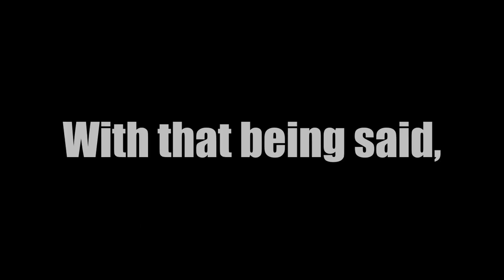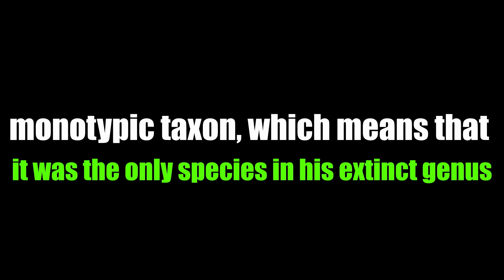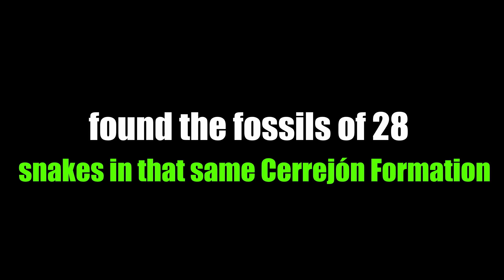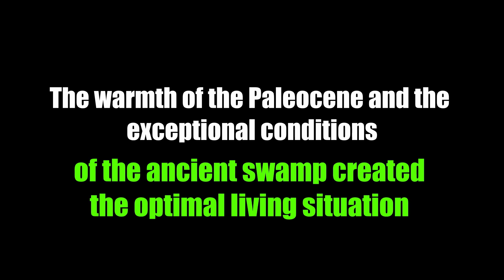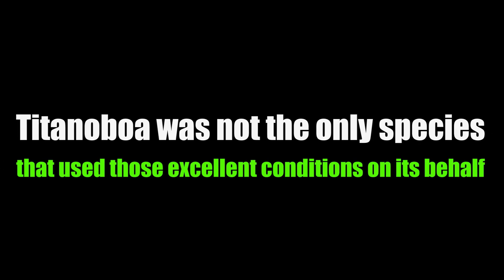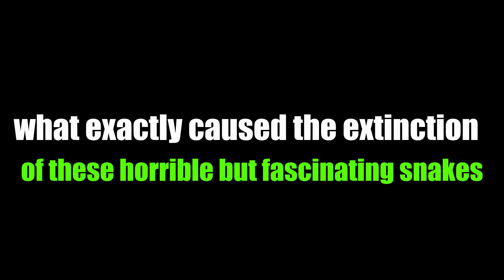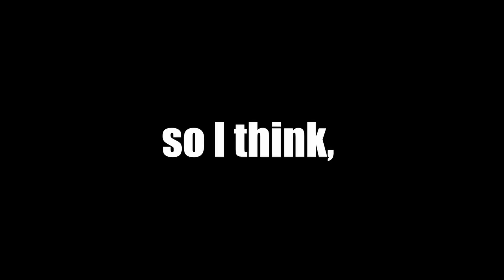TITANOBOA - The Biggest Snake That Ever Lived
Embark on a journey into prehistoric realms as we unravel the enigmatic tale of TITANOBOA - The Biggest Snake That Ever Lived. In history, few creatures command as much awe and intrigue as this colossal serpent, whose sheer size and power dwarfed even the mightiest of predators.

Join us as we delve into the depths of ancient landscapes to uncover the remarkable story of this serpent and its reign as the ultimate apex predator of its time.